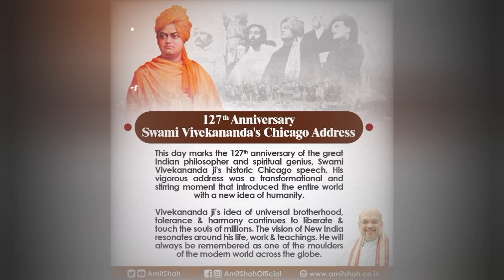swami vivekanand chicago speech in hindi + english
swami vivekananda speech in chicago

cityswami vivekananda chicago speech in

kannada
swami vivekananda scholarship 2023
swami vivekanand
motivation
swami vivekananda
shorts
motivational speech
motivational video
motivational
swami vivekanand motivation
morning motivation
india
hindu
mahabharat
study motivation
krishna
shahbuddin rathod
theprint
vivekananda
motivational quotes
18 september
indian paint channel
swami
swami vivekanand new video
swami vivekanand picture
swami vivekanand drawing
life changing thought by swami vivekananda
vivekananda speech
vivekananda quotes
vivekananda thought
motivational quotes in english
inspirational quotes
swami vivekanand biography
story motivational
life changing story
new motivational story
swami vivekanand quotes
motivational story
success
subharti exams
subharti university meerut
subharti university admission
subharti university online
subharti university distance
subharti university fake
subharti
swami vivekanand power💪⚡।।
motivational thoughts
art for vivekananda
vivekananda drawing kaise banate hai
drawing tutorial
how to draw swami vivekanand
vivekananda drawing step by step
vivekananda drawing easy
easy vivekananda drawing
vivekananda drawing
gautam buddha kahani
the story of swami vivekananda ji
motivational speaker in hindi
viral viedo
viral story
swami vivekanand ji
youth icon india
realising presence of god everywhere
ravan
ram
rss
sangha parivar
secularism in india
govind krishnan v
yogendra yadav
shekhar gupta
thought of the day
swami vivekanand in chicago
નરેન્દ્રનાથથી સ્વામી વિવેકાનંદ
sahbudin rathod
gujarati dayro
shahbuddin rathod na jokes
shabudin rathore
rathod
swami vivekananda intelligence❤️🔥
swami vivekananda scholarship college students 2023-24
swami vivekananda scholarship college
svmcm scholarship 2022-23 renewal